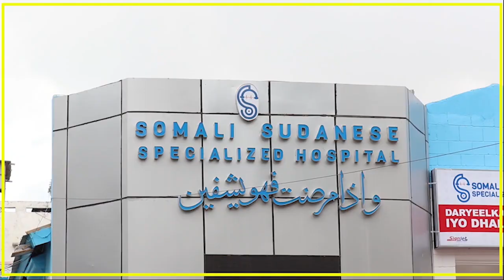GUDDOOMIYE ABSHIROW "LOOMA DULQAADAN DOONO IN KULAMADA G/SHACABKA AY U BAAQDAAN KOORAM LA'AAN."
GUDDOOMIYE ABSHIROW "MAANTA WIXII KA DAMBEEYA LOOMA DULQAADAN DOONO IN KULAMADA GOLAHA SHACABKA AY U BAAQDAAN KOORAM LA'AAN."